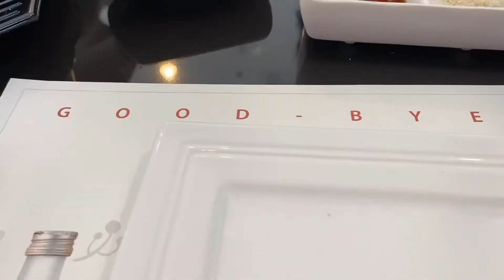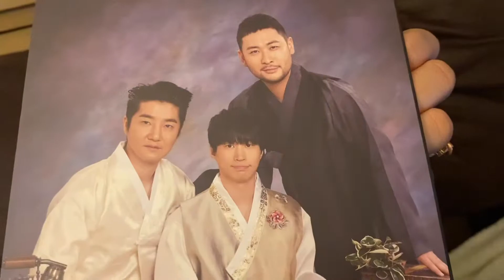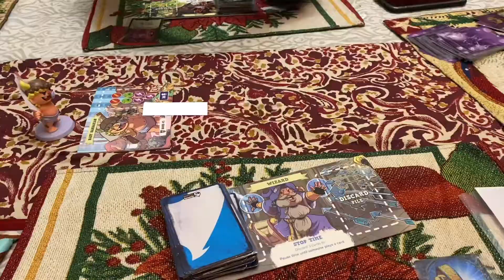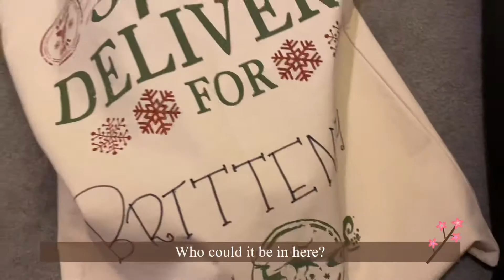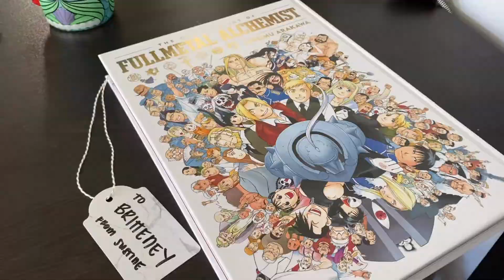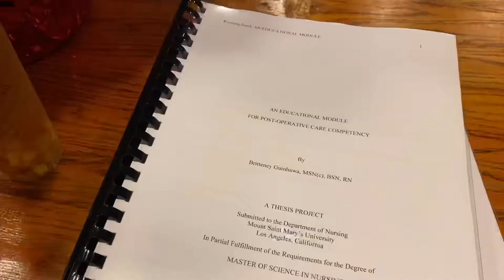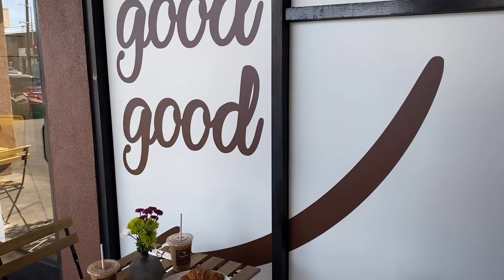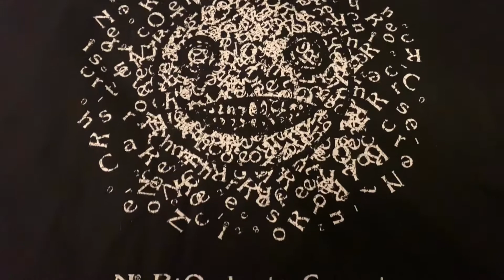Memory Log 「1 2 」 // January Vlog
Hello everyone,

I apologize for the delay in my vlogs. I am going through health issues this year that prevented me from keeping up to date. Thank you for your patience!! Hope you all are healthy and safe!

Catch me on Instagram: @keykuma